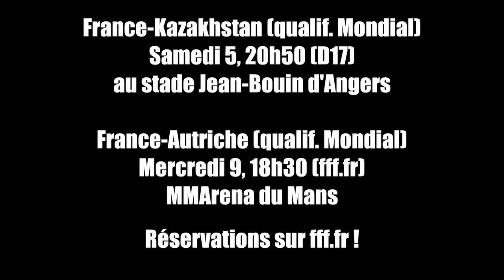Equipe de France Féminine : entraînement des Bleues au tennis-ballon (ralenti)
Retrouvez les Tricolores, filmées au ralenti à l'entraînement à Clairefontaine, dans une variante de tennis-ballon. Les joueuses de Philippe Bergerôo accueilleront le Kazakhstan samedi 5 avril 2014 (20h50 sur D17), puis l'Autriche mercredi 9 avril au Mans (18h30 en direct vidéo sur fff.fr). Ces deux rencontres s'inscrivent dans le cadre des éliminatoires du Mondial 2015.